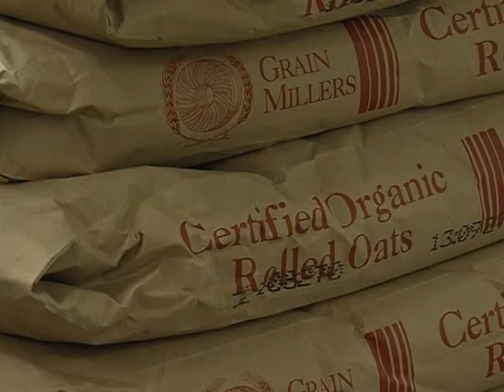news FIGHTING THE FLU PKG.mpg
Television Production on how to fight the flu.